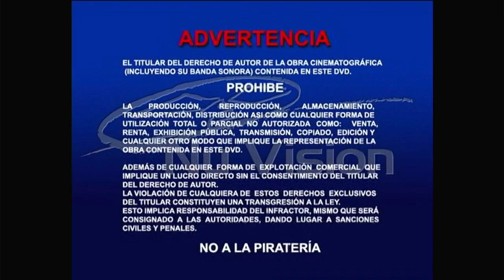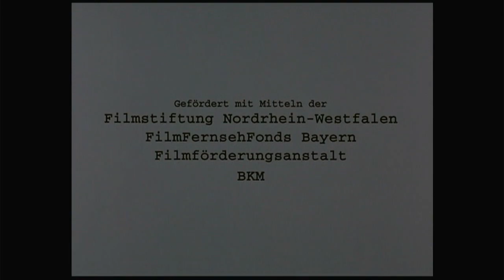Inicio DVD El Experimento 2003 (Argentina)